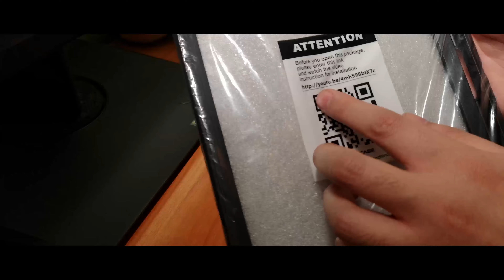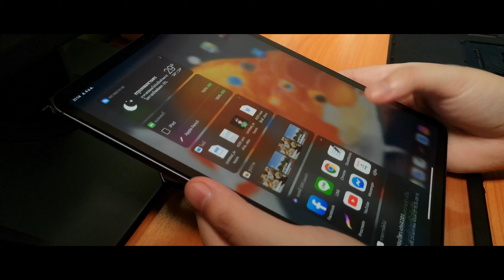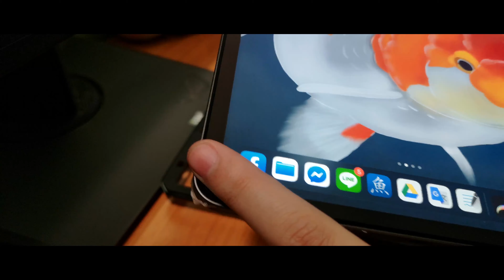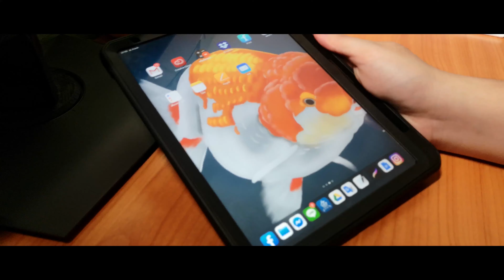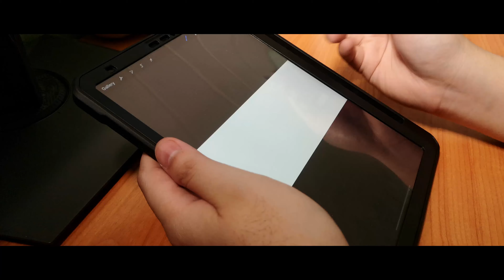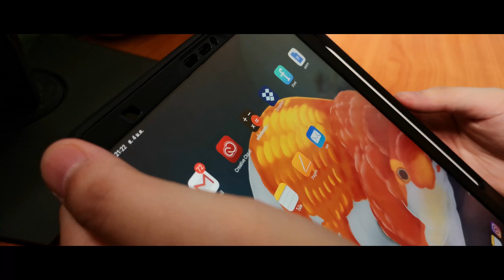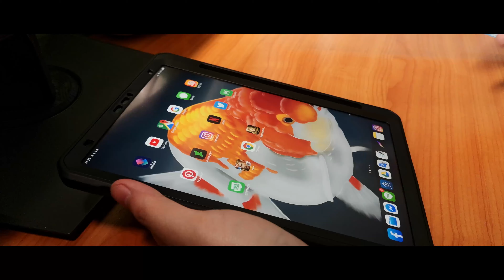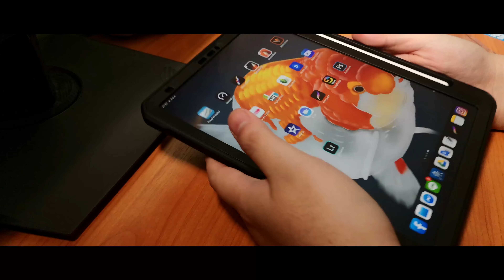รีวิวเคสกันกระแทก iPad Pro 11 สายวาด สายกราฟฟิค ต้องมี! SUPCASE UNICORN BEETLE PRO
รีวิวเคสกันกระแทก iPad Pro 11 สายวาด สายกราฟฟิค ต้องมี!

เคสกันกระแทกจากแบรนด์ SUPCASE
รุ่น UNICORN BEETLE PRO [UB PRO]
ฟังชั่นค์มาครบๆ กันกระแทก กันตก กันเครื่องงอ ใช้ร่วมกับฟิล์มกระจก หรือฟิล์ม Paper Like แบบไม่ต้องกลัวเคสจะดันฟิล์ม

*ปล. ใครสนใจก็เอาชื่อไปหาใน Shopee หรือ Lazada ดูได้เลยครับ ร้านไหนราคาดีๆ ก็กดร้านนั้นแหละ หรืออยากจะซื้อร้านเดียวกับผมทัก inbox มาเดี๋ยวส่งลิ้งค์ให้นะ :)

ติดตามคลิปวีดีโอ และ LIVE ใหม่ๆที่แฟนเพจ
⚡️⚡️ ACTIONVIP PHOTOGRAPHER ⚡️⚡️